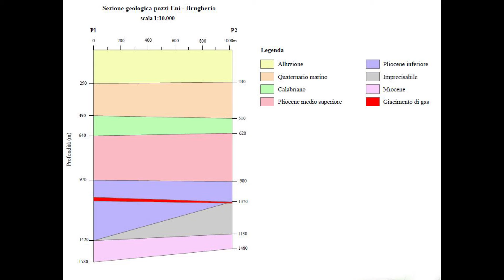Geocamminata 04 Pozzi Eni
Geocamminata tappa 04 - pozzi Eni